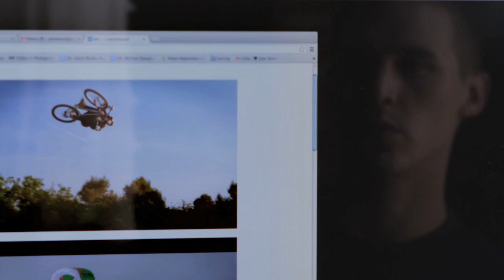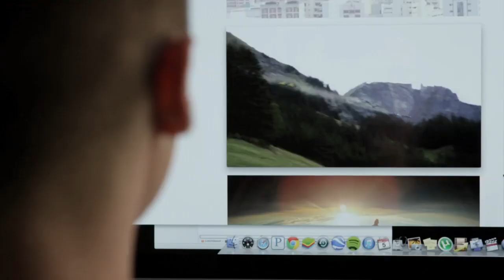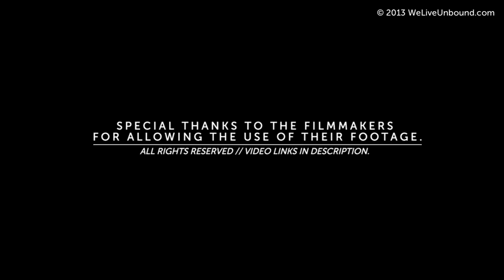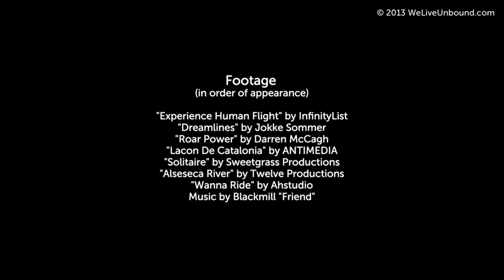We Live Unbound Part I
The voice over in the video is the LiveUnbound Manifesto which you can read or get a poster here »

Special thanks to the filmmakers and athletes who allowed the use of their footage.

They plant 10 trees for every shirt sold and just reached 600,000 trees planted!

Quotes that were paraphrased and used in the voice over:

"You have to trust that the dots will somehow connect in your future. You have to trust in something: your gut, destiny, life, karma, whatever. Because believing that the dots will connect down the road will give you the confidence to follow your heart, even when it leads you off the well worn path."
- Steve Jobs

"We are an impossibility in an impossible universe."
- Ray Bradbury